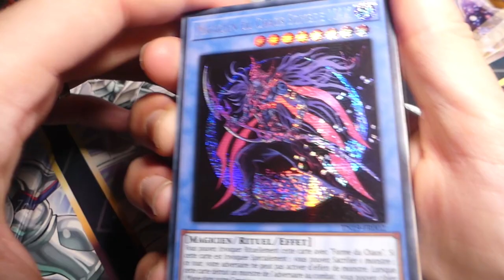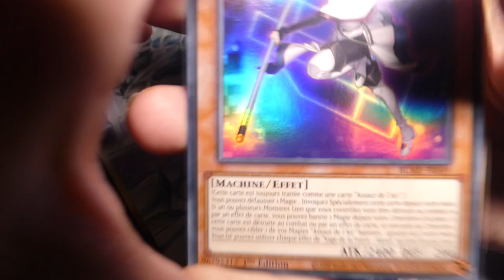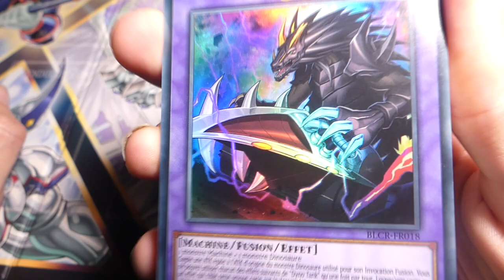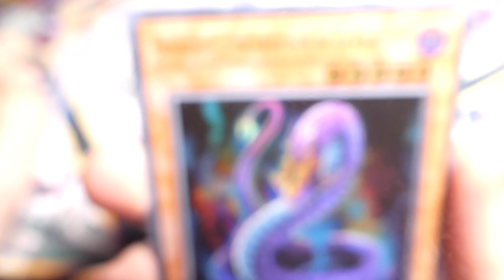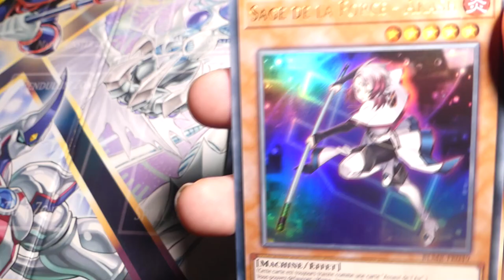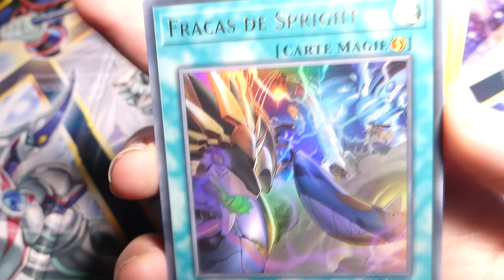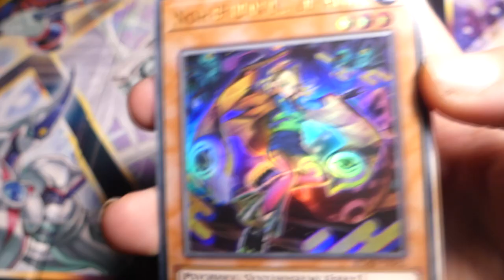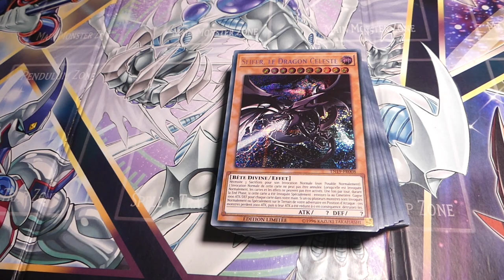Ouverture de cartes achetées en convention!! (Yu-Gi-Oh!! #46)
Aujourd'hui, on se retrouve pour découvrir les quelques cartes que j'ai acheté dans des lots secrets lors d'une convention.

Crédits musicaux:

Y&V - Lune